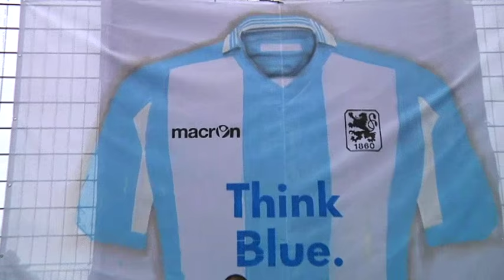TSV 1860: Chaos zum Auftakt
Am Montag sollte es pünktlich zum Trainingsstart rein um das Sportliche gehen, doch die Querelen aus den vergangenen Tagen überschatteten den Montag an der Grünwalder Straße.